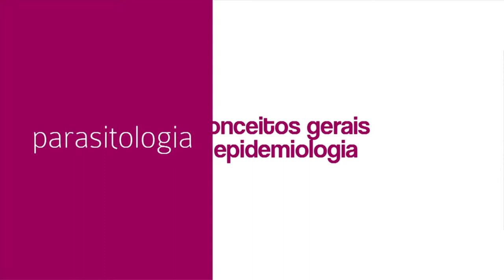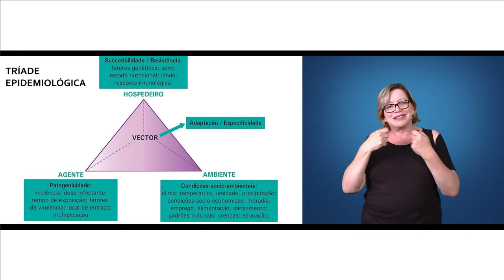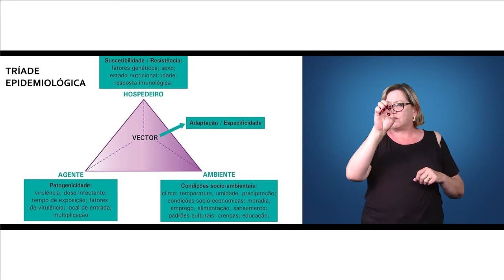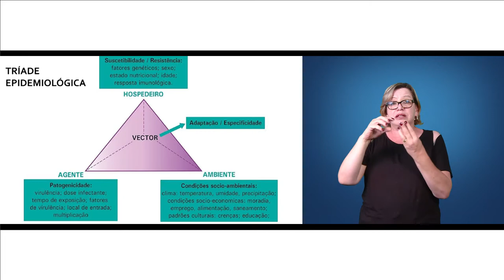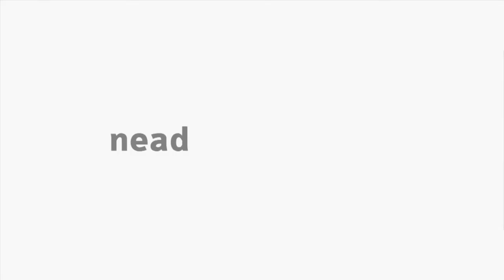[LIBRAS] Parasitologia, conceitos gerais e Epidemiologia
Interpretação em Libras no tema Parasitologia, conceitos gerais e Epidemiologia na disciplina Parasitologia com o professor Daniel Bini para o curso de Ciências Biológicas.